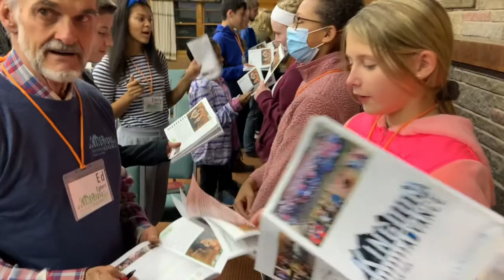Fall Advance 2020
A short video highlighting some of the action! Watch the longer videos for the worship and messages.